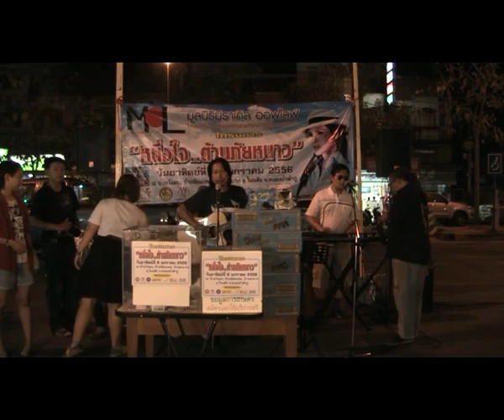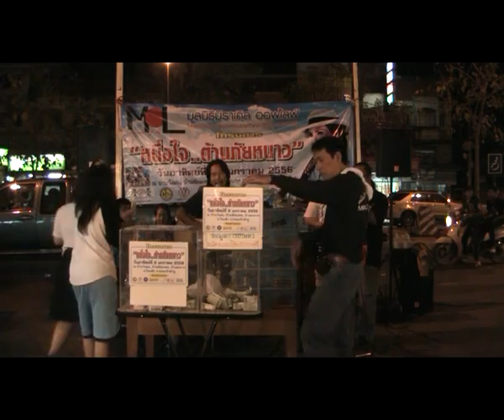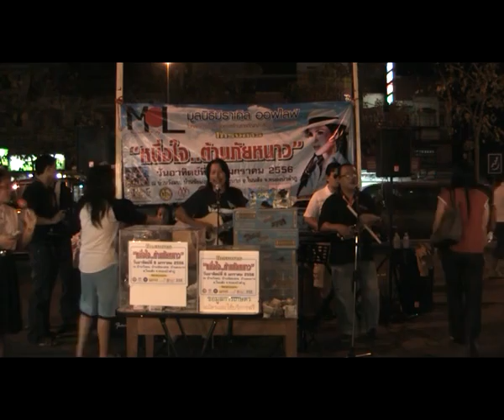งาน Miracle of Life ณ ตลาดบ้านหนองใหญ่ 1/2